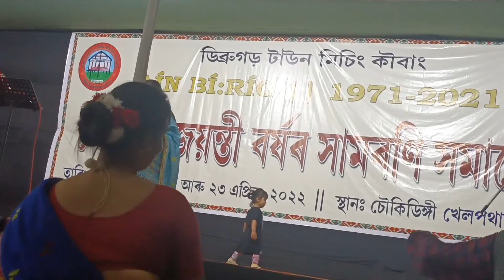Dibrugarh chowkidinghee Golden jubilee।@ Nisha ome night program Alex_Deep Aín Bí:Ríg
বন্ধু বান্ধি সকল videoচাই কৱাত ভূল হ'লেও ক্ষমা কৰি দিবা। ধন্যবাদ 💞 আৰু এনেকে সদায় মোক support কৰি থাকিব। আৰু মইও সদায় ভাল ভাল videoদিৱলে চেষ্টা কৰিম ।। ধন্যবাদ বন্ধু সকল 💞